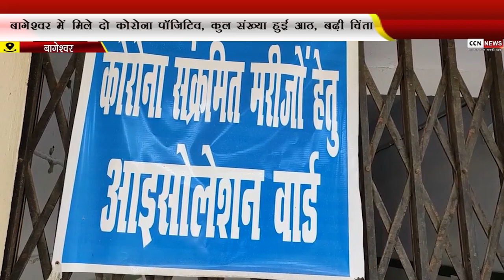बागेश्वर में मिले दो कोरोना पाॅजिटिव, कुल संख्या हुई आठ, बढ़ी चिंता